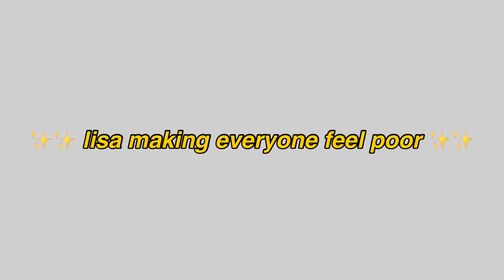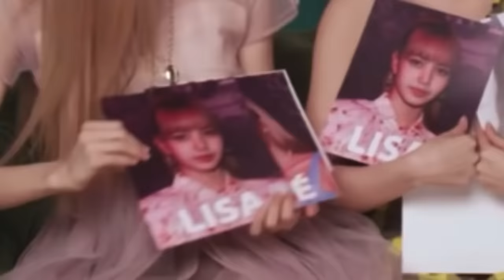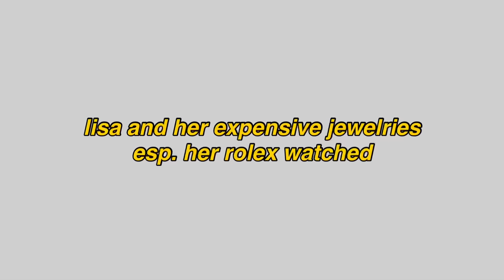lisa making people feel poor